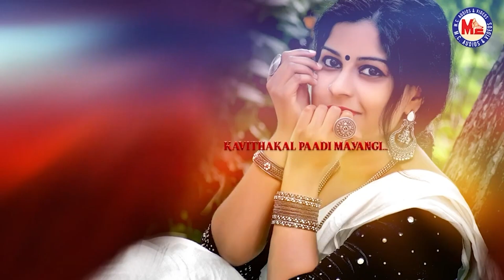നമുക്കൊരേ മോഹം | remix songs malayalam | nadanpattukal malayalam | folk songs